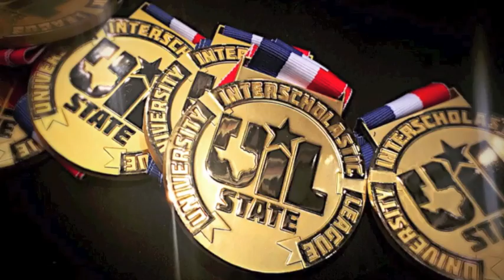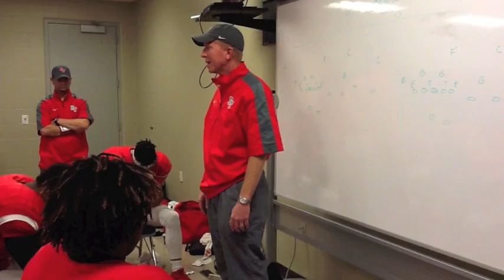Bremond VS Albany 2015